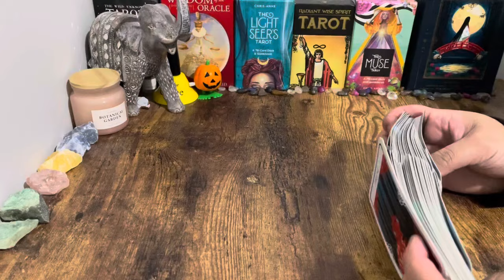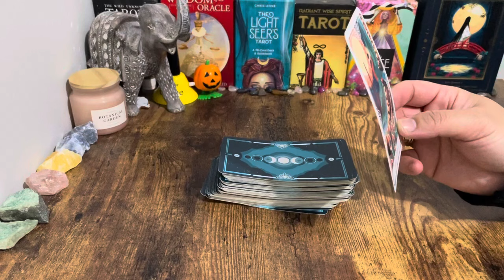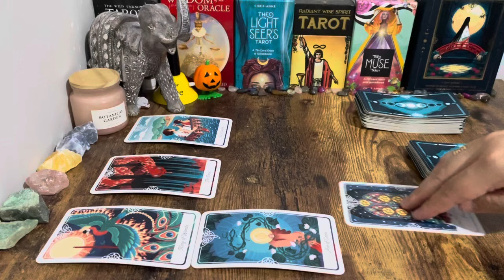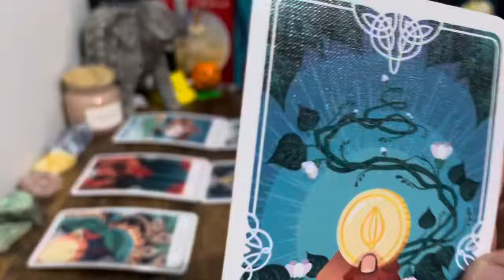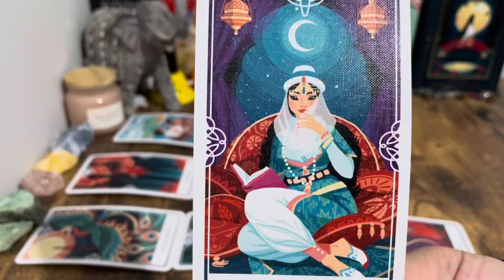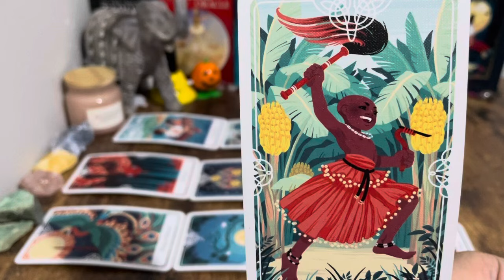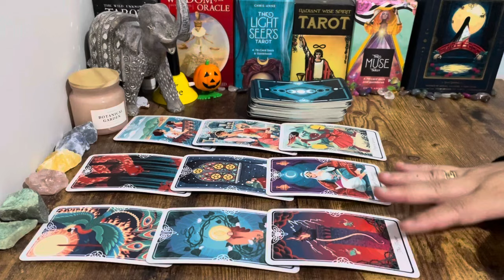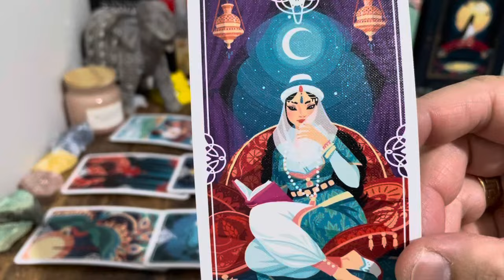❤️ Pisces! WOW!! The Universe Is Bringing You Back This EXTRA Special Message⚡️💘